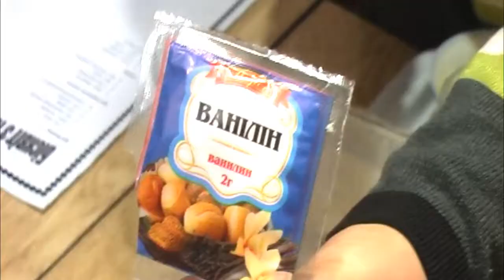Центр здоровья в Полтаве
Школа системной йоги и студия йоги и медитации Дхарана, приглашаем всех желающих посетить мастер-классы по вегетарианской кухне в городе Козельщина (Полтавская область)